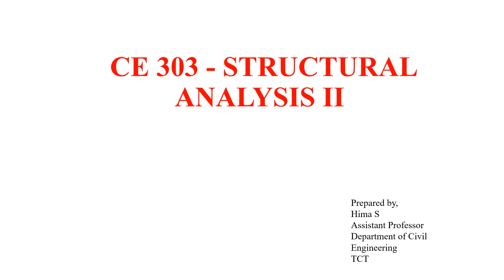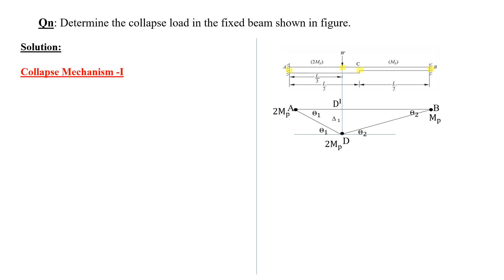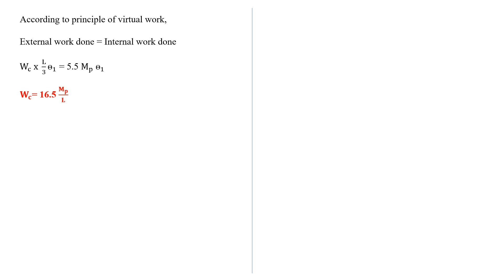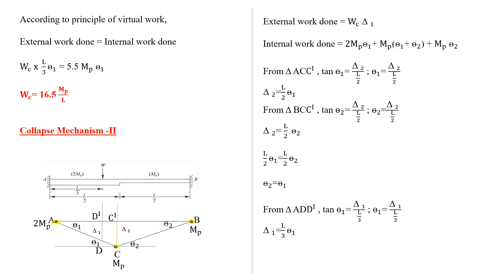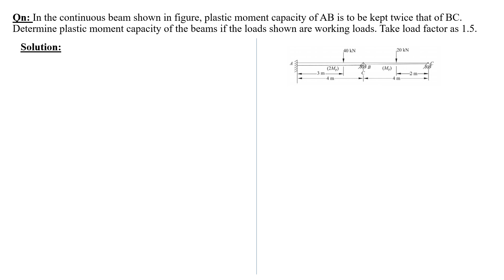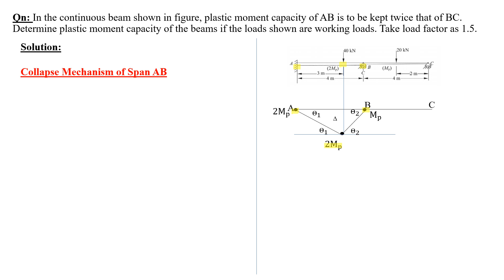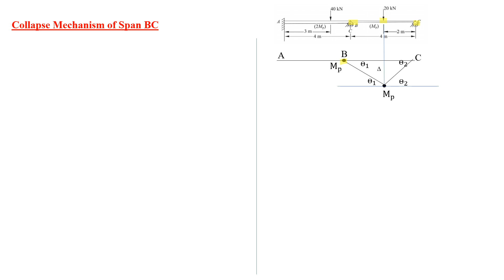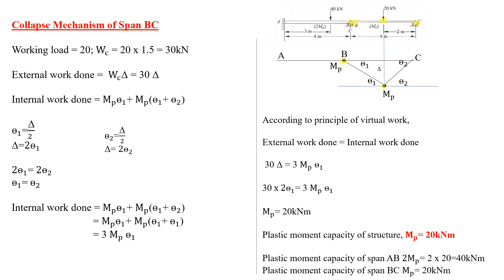KTU # SA2 Module 6 - Lecture 7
Hello students,

This video includes the kinematic method of plastic analysis(problems).